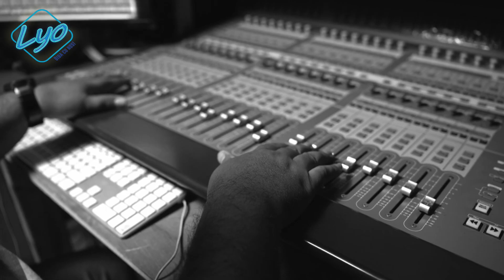Idelien Geerman presentando su cancion nobo ' Grandi Bo Ta'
E-BonDia cu Lyo